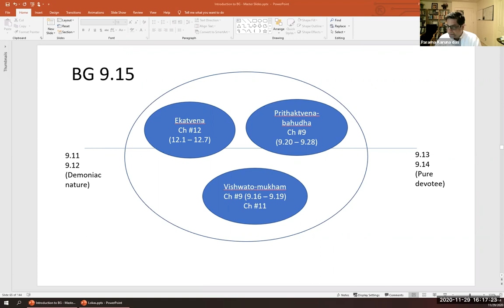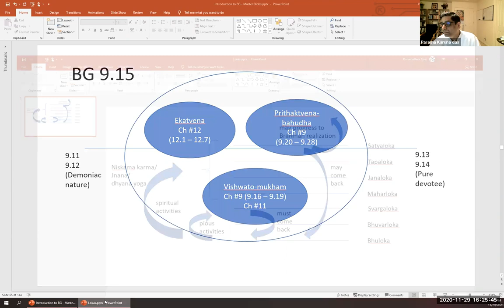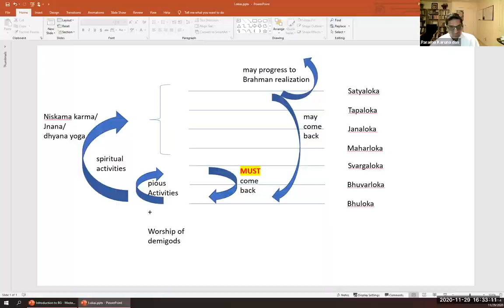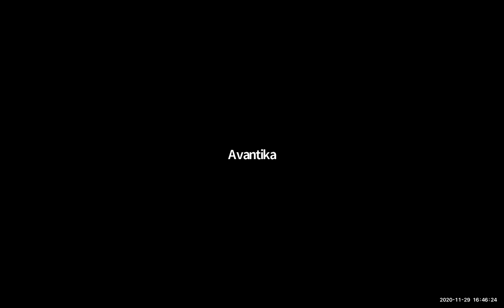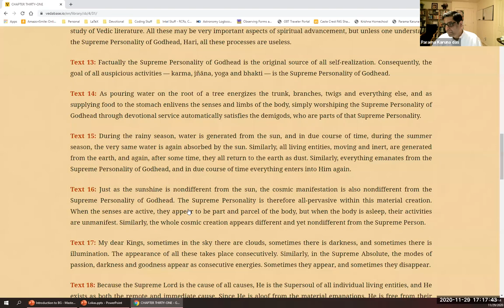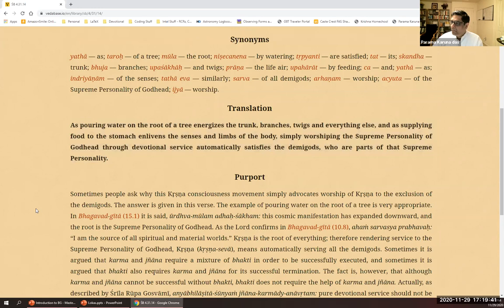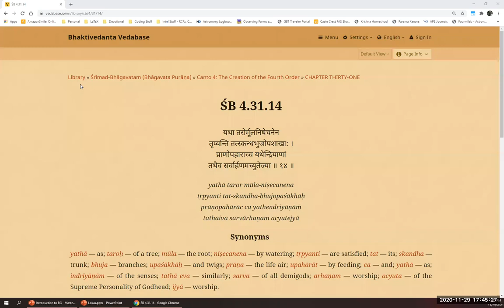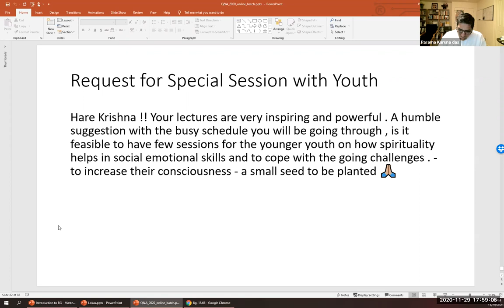(#25) Introduction to Bhagavad Gita course - 2020 batch - Chapter 09 - part 4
This session covers "The Most Confidential Knowledge" - Chapter 9, verses 20 - 28.